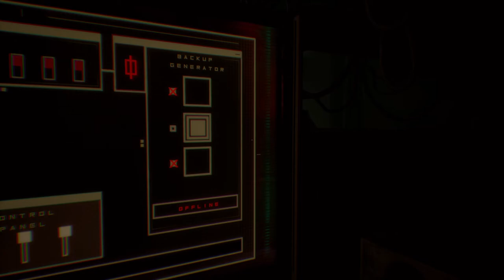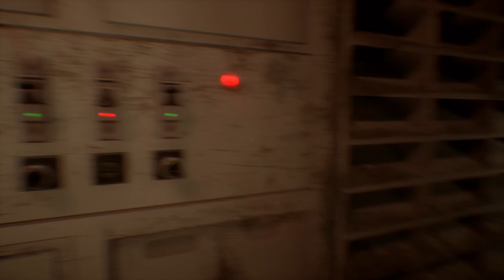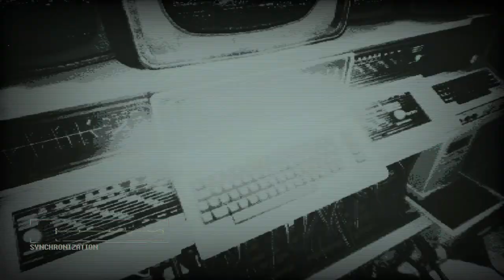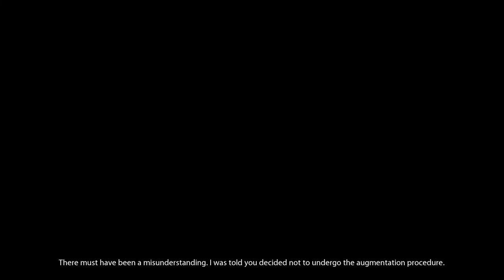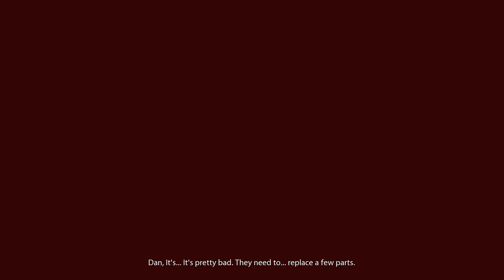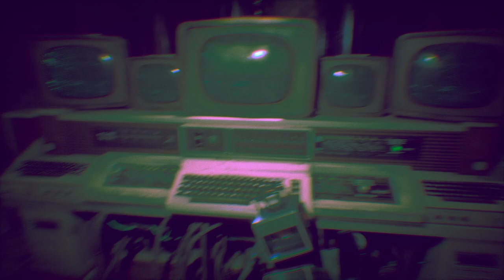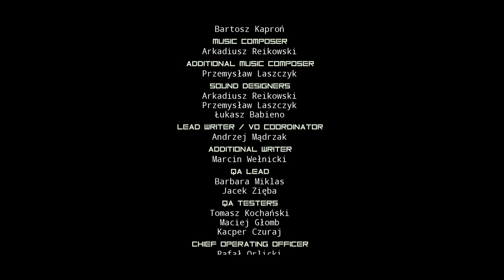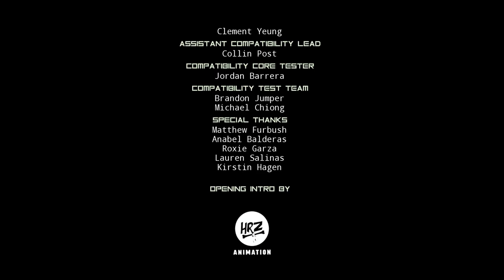observer - walkthrough Part 4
walkthrough  Part 4 - What would you do if your fears were hacked? observer_ is a cyberpunk horror game from Bloober Team, the creators of Layers of Fear. Play as an Observer, the new front line of neural police, as you hack into the jagged minds of the insane.